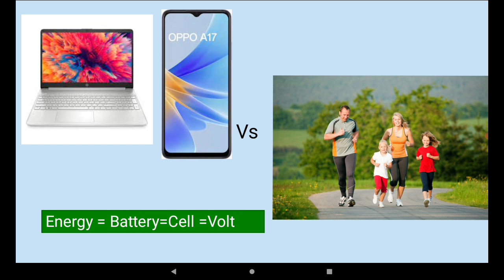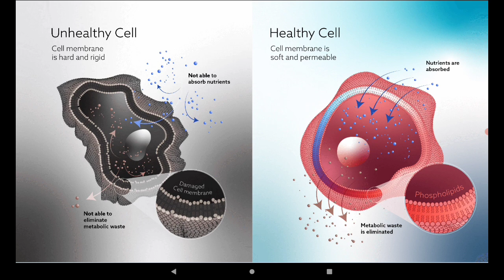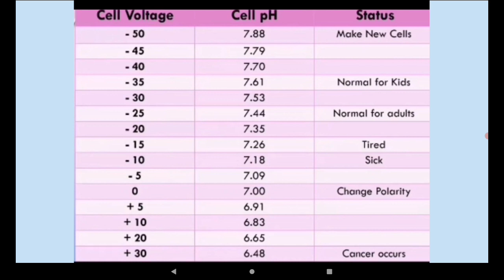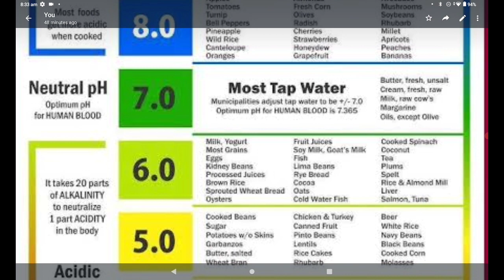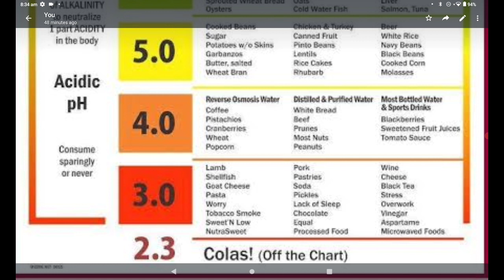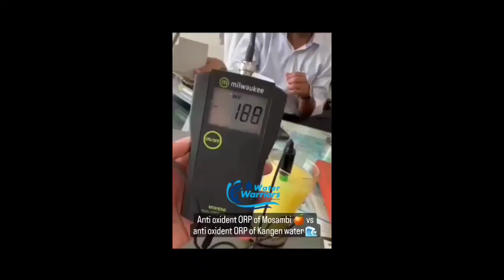please अपने बच्चों को kachara मत खिलाओ।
Please don't feed garbage to your kids,
ionized water may neutralize its effect!

In this informative video, we explore the concept of ionized water and its potential effects on children's health. We know how important it is to provide our kids with the best nutrition, and hydration plays a vital role in their well-being. However, there have been claims that ionized water may neutralize the impact of garbage in their diets.

Join us as we delve into the science behind ionized water, its alleged benefits, and any potential risks it may pose to children's health. Our expert panel of nutritionists and medical professionals will shed light on the subject, sharing evidence-based insights to help parents make informed decisions about their children's hydration choices.

Remember, a balanced diet and proper hydration are crucial for your child's development, so let's ensure we make the best choices for their well-being.